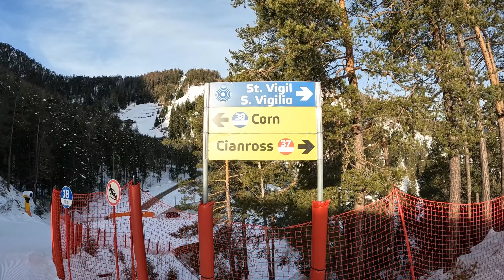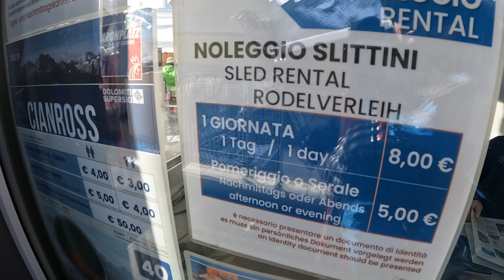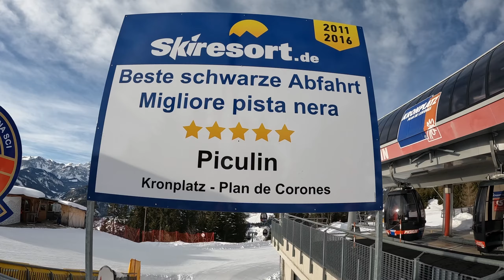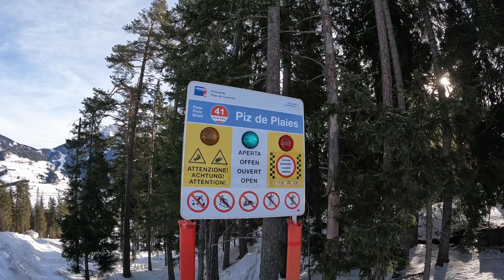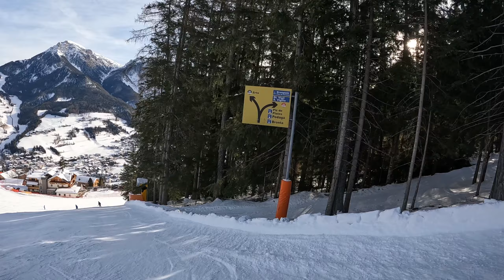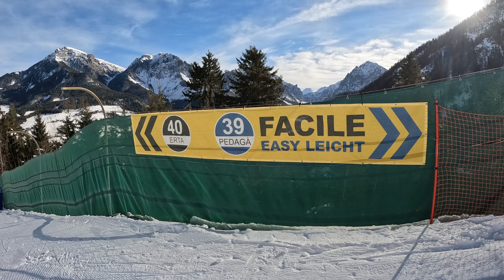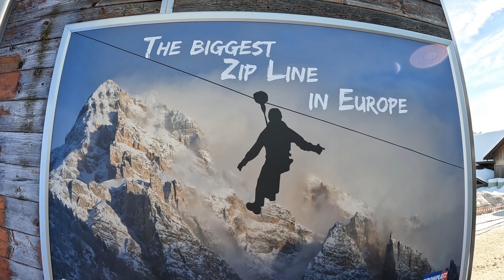🇮🇹Ekstremalna Jazda na Czarnych Trasach/Extreme Skiing on Black Slopes - San Vigilio/Kronplatz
W tym odcinku zabieram Was na jedną z najlepszych miejscówek narciarskich w Dolomitach – Kronplatz w San Vigilio! Skupiam się na świetnie przygotowanych trasach czarnych, które zapewniają solidną dawkę adrenaliny i wyzwań dla bardziej zaawansowanych narciarzy. Opowiem o najciekawszych zjazdach, takich jak słynne czarne trasy Piculin i Erta, na której odbyły się zawody World Cup. Jeśli szukasz ekstremalnych emocji i fantastycznych widoków w sercu włoskich Alp, ten film jest dla Ciebie. Sprawdź, co oferuje Kronplatz dla fanów ostrzejszej jazdy na nartach!